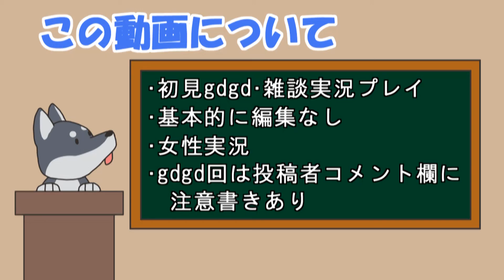【女性実況】#2 ボクと魔王をマイペースに実況プレイ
魔王スタン様登場です！！